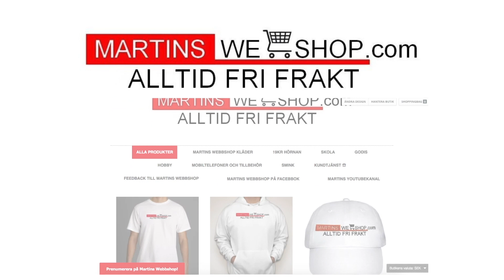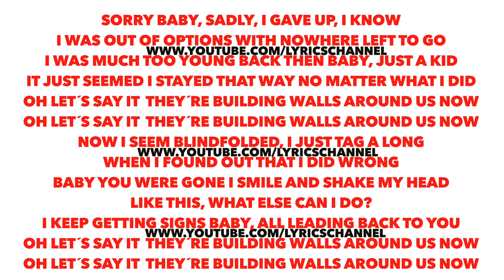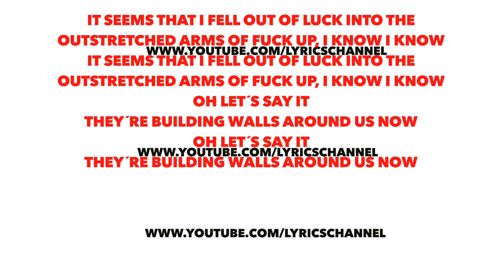Icona Pop – They're building walls around us (Lyrics)